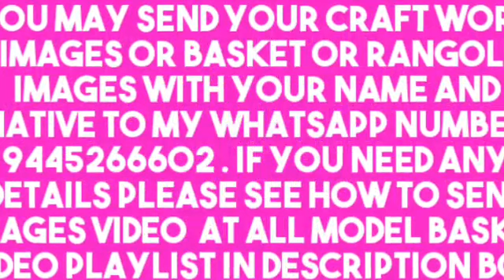Basket models part 97